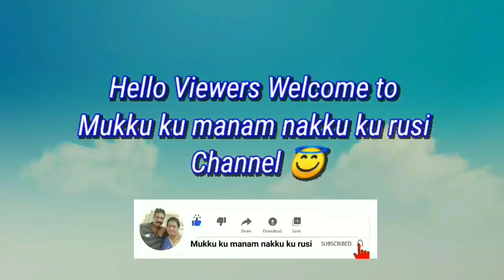நீங்கள் சிக்கன் சாப்பிட விரும்பினால், இந்த சுவையான முட்டை செய்முறையை நீங்கள் செய்யலாம்|Egg Recipe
In this video I have shown how to prepare நீங்கள் சிக்கன் சாப்பிட விரும்பினால், இந்த சுவையான முட்டை செய்முறையை நீங்கள் செய்யலாம் instant egg Recipe